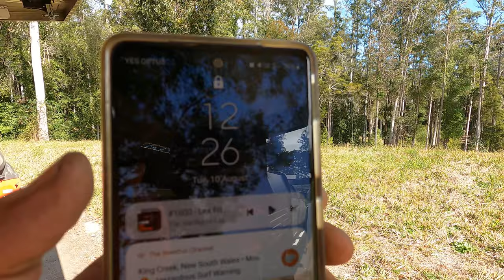HOW TO USE A HEDGE TRIMMER PROFITABLY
How do I Utilize the Hedge Trimmer to stay Profitable over Winter ?

Watch on to Find out how much was made before 12.30pm today ;)

Acreage Mowing included to achieve this Figure but all in all.

A Good Batting Average :)

EQUIPMENT THAT WE USE FOR OUR BUSINESS
ISUZU DMAX 2021 DUAL CAB UTE
10 X 5 CUSTOM MOWING TRAILER
Lawn Care Tools and Machines
Mowers:
Husqvarna V554 Stand On Mower
Husqvarna MZ52 Sit Down Zero Turn
SCAG V-Ride II 36"
SCAG 30" Self Propelled  (as soon as possible ;)
21 Inch Self propelled Versions:
Huqvarna LB553se *something like that...(pure mulching mower)
Honda HRX
Honda Commercial
Honda HRU196D (push only)
Trimmers: Too mant to count. mainly Husky 525LST
Brushcutter: Husky 35 cc (multi tool version) HONDA GX35
Blower: Husky's, Maruyama, Shindaiwa (Handheld and Backpack versions)
Edger: no need for an Edger here ;)
Hedge Trimmers: Mainly using the top of the line Husky Battery gear ( pole and handheld varieties, Bushranger 2 stroke for when you want that Dirt Bike sounds ;)
Pole Saws and Chainsaw: Husky's, Stihl, Baumr-ag (ebay special 92 cc)
Metabo Power tools for the Battery gear
Plus accumulating over 10 years of Gardening, Plumbing, Painting, Scaffolding Gear ;)

A Plumber, A Business Man, An Entrepreneur, An Investor and I operate a Mowing Business that is Capable of 150K NET PROFIT to Fund it all :)

Why do I do YouTube?
To Show others what is Achievable and that you don't need to stick to the status Quo. You can Work for yourself and have a Lifestyle that alligns with you and your family :) Plus make some Good Coin doing it !